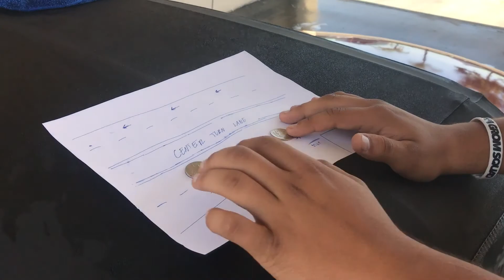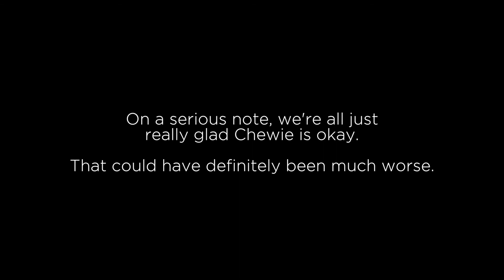RIP Grom!!! | Remembering Chewie's Bike Jasmine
In today's sad and unfortunate video, we go retrieve the Grom and put it in her final resting place... You will be missed :(

GO MAKE CHEWIE FEEL BETTER ON INSTAGRAM, GUYS! @chewie_619

Michael’s Instagram: @michael.carrot
Kyle’s Instagram: @ECGkyle
Dino’s Instagram: @Its_Dinoo
Chewie’s Instagram: @chewie_619
Randy’s Instagram: @iamrandyrhodes